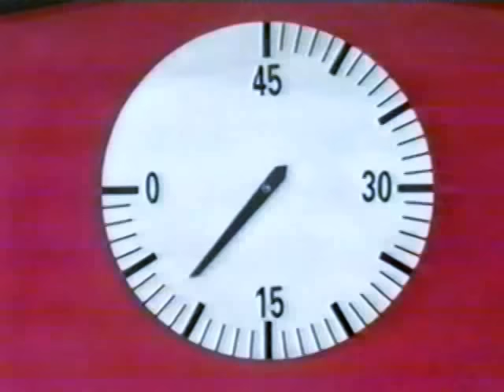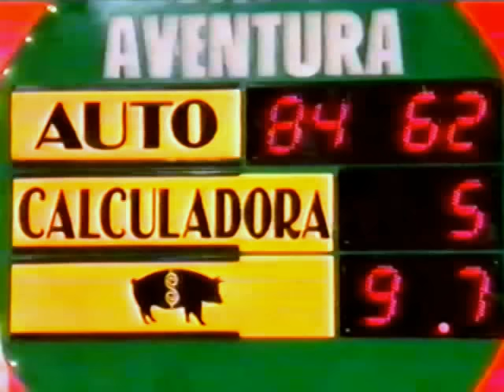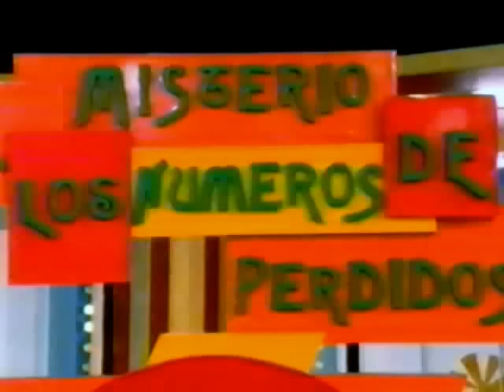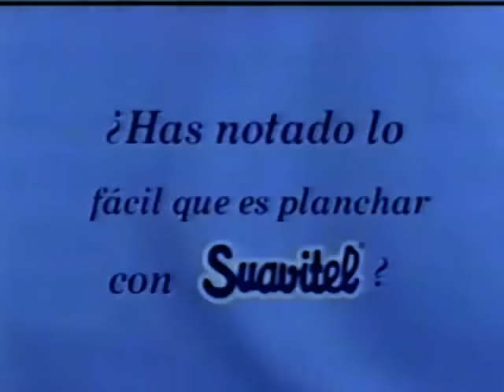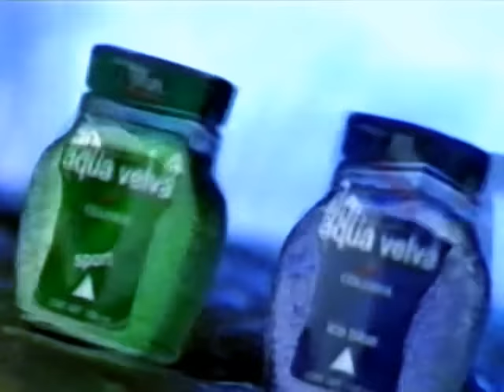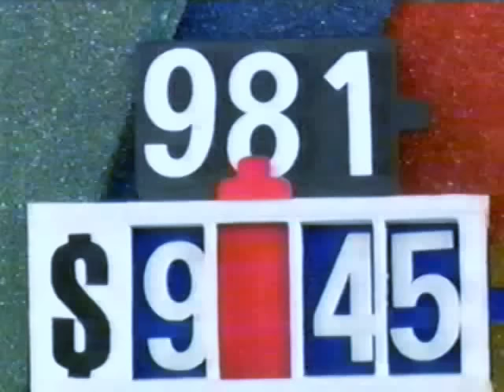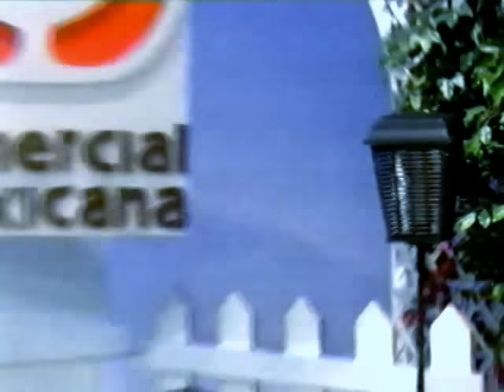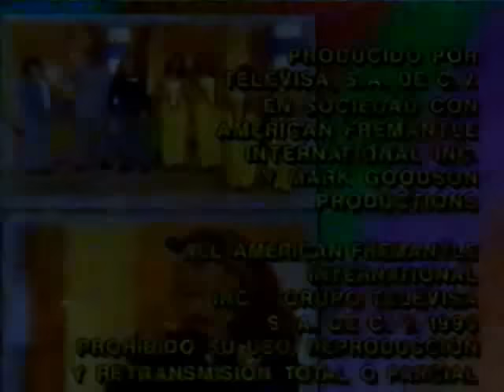Patty gana un auto en "Atínale al Precio"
Patty gana un auto en el programa de televisa "Atínale al Precio" conducido por Marco Antonio Regil